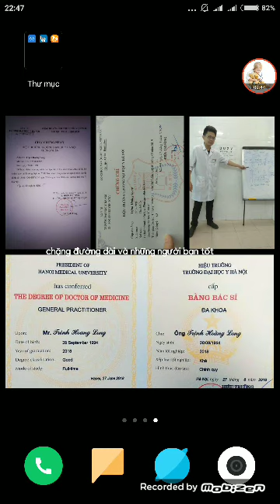Các bạn nghĩ sao khi mình sẽ phát triển 1 trung tâm khúc xạ và chăm sóc mắt ban đầu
By doctor Long